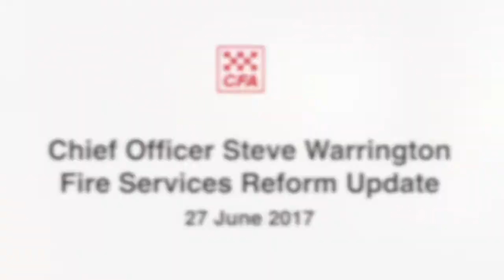Chief Officer Update on Fire Services Reform 27 June 2017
CFA Chief Officer Steve Warrington updates members and the public on Fire Services Reform. As you may have heard over the past few days, the proposed fire services reform has been referred to a Select Committee. CO Warrington explains the process and how you can be involved in this video.